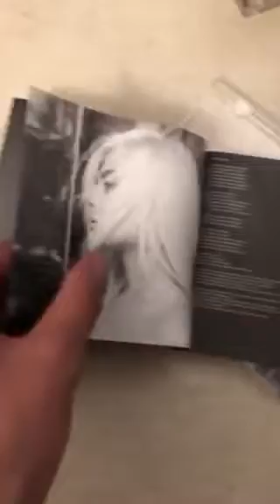Bebe Rexha: Expectations *CD UNBOXING*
Bebe Rexha: Expectations CD unboxing video